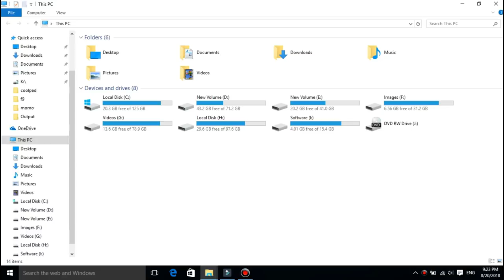Pendrive எப்படி இயங்குகிறது - Pendrive உள்ளே என்ன உள்ளது | Tech in Tamil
This video shown how a Pen Drive or Flash Drive works & What's present inside Pendrive (Flash Memory) with components and working Explained. | Tech in Tamil